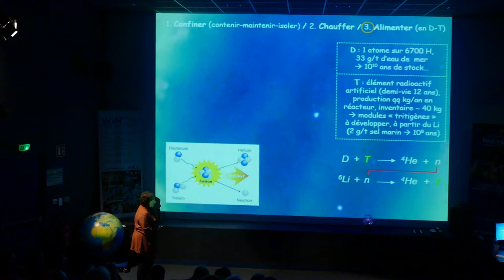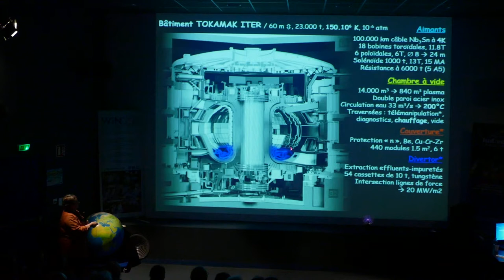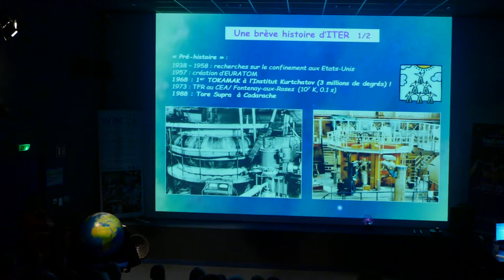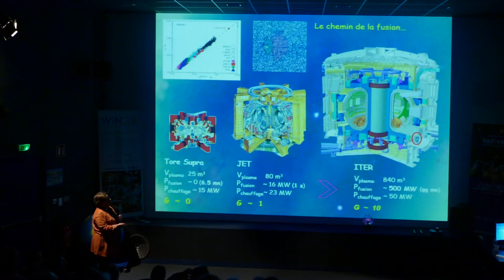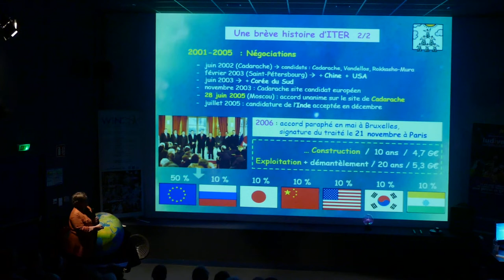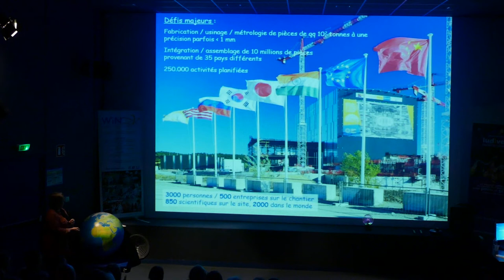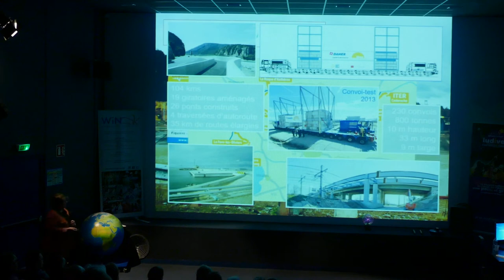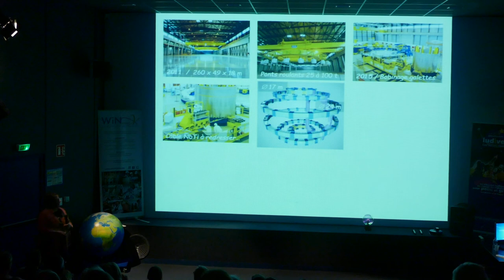3 - ITER : l’énergie du futur... sur le chemin des étoiles